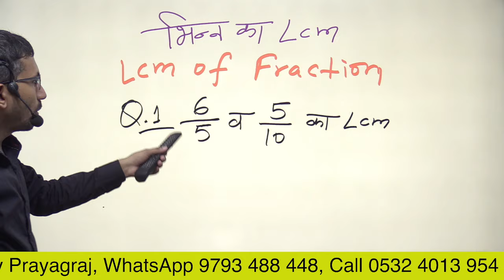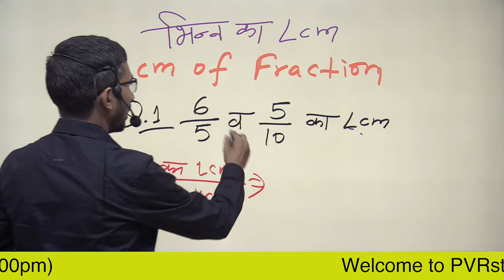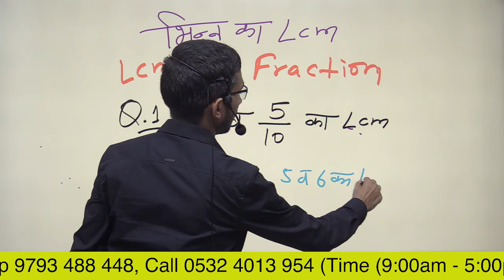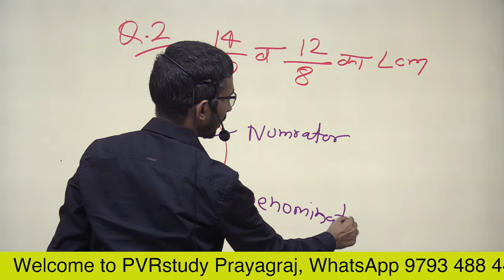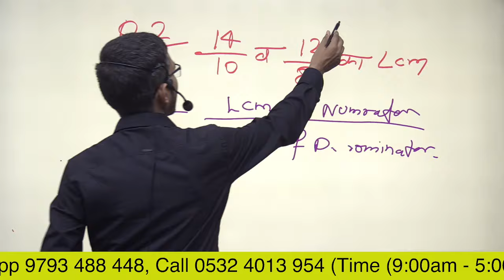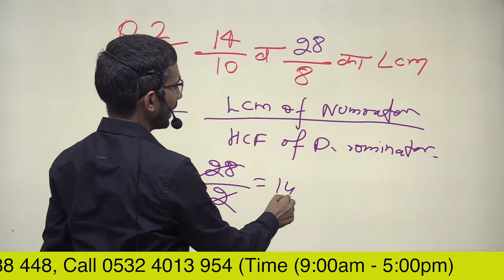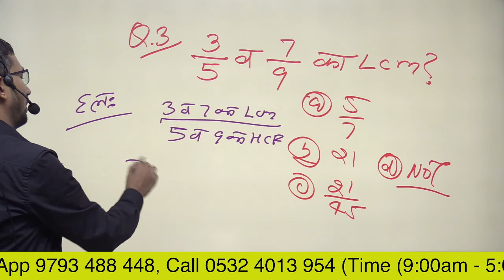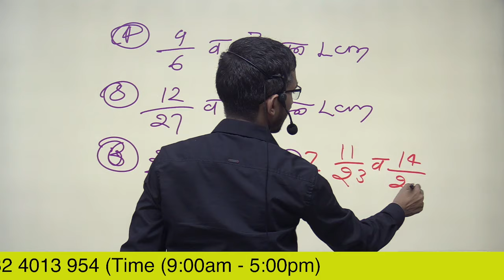Video 5 | भिन्न का लघुत्तम समापवर्त्य निकालना | LCM OF FRACTION | PVR study| Rajkumar sir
भिन्न का लघुत्तम समापवर्त्य निकालना | LCM OF FRACTION